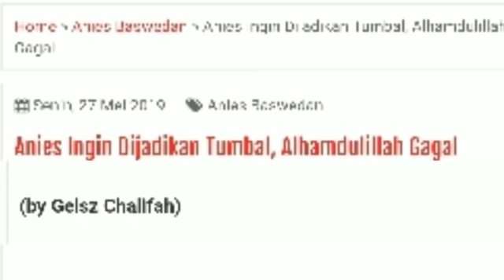ANIES ING!N DIJ4DIKAN TUMI34L;GUBERNUR DKI;ANIES BASWEDAN;PILPRES 2019;BAWASLU;SITUNG KPU;JOKOWI;KPU